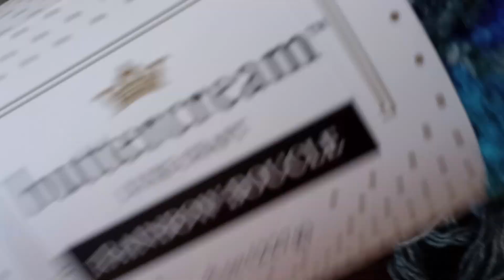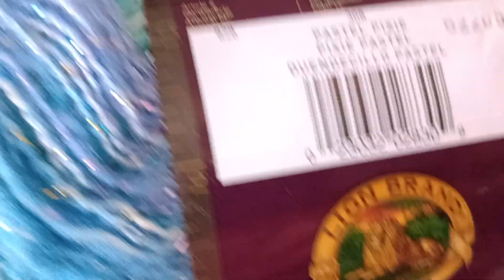Happy Mail From? Only you know who you are lol Thank You So Much